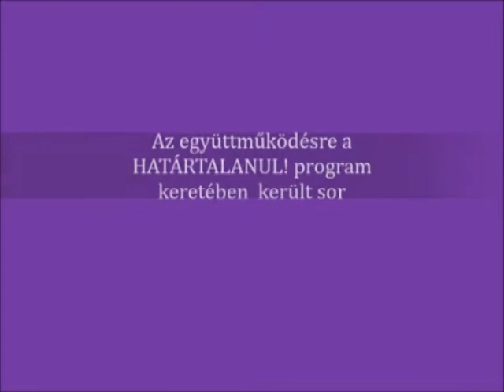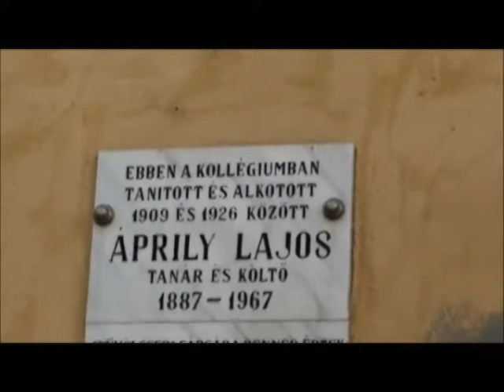Határtalanul pályázat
Iskolánk a Miskolci Szemere Bertalan Szakközépiskola, Szakiskola és Kollégium pályázatot nyert a Határtalanul programban. A projektek célja, hogy magyarországi és tatáron túli magyar diákok kapcsolatba kerüljenek, megismerjék egymást, barátságok szövődjenek közöttük. Az úti cél Erdély, Kolozsvár.